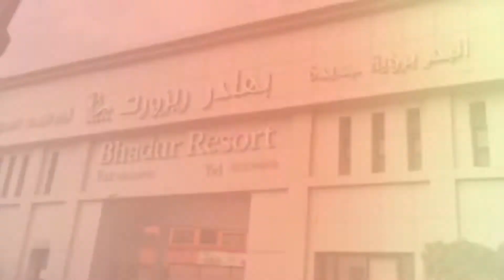Jeddah Tabtaba trip April 04,2021